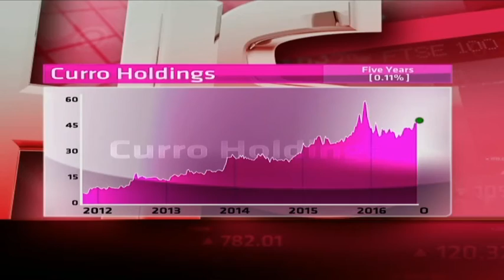Curro - Hot or Not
Curro develops, acquires and manages private schools in South Africa.  The company was established in 1998 in Durbanville. It has a market cap of R18.6 billion, trades on a PE of 129.00, but pays no dividends. Guest Bjorn Zietsman from CoroCapita and resident expert Paul Theron from Vestact decide whether Curro is hot or not.